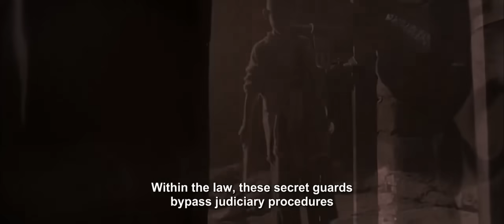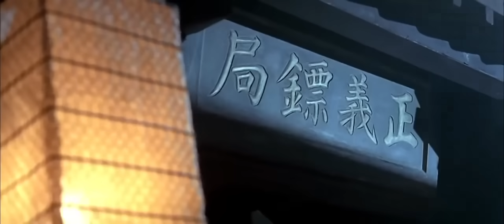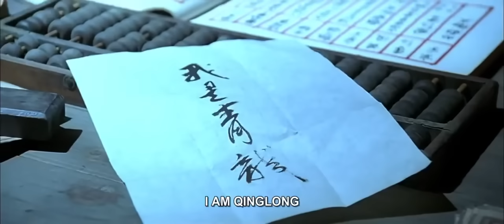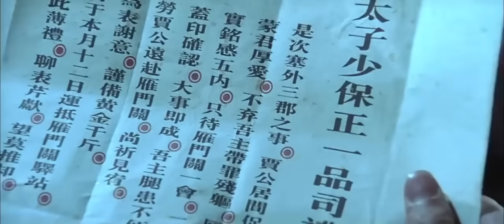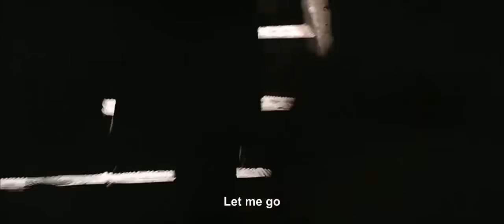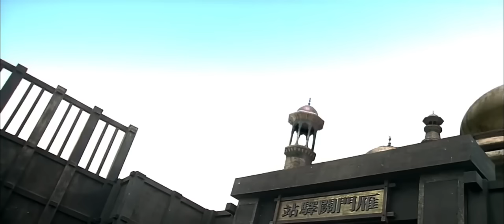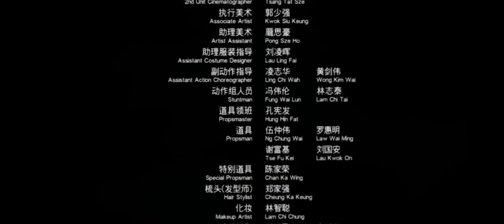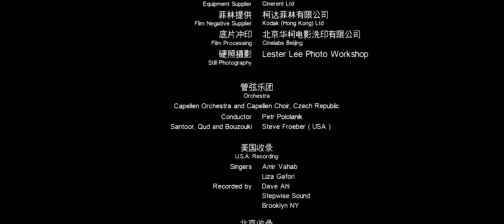Chung tử đơn phim hay nhất